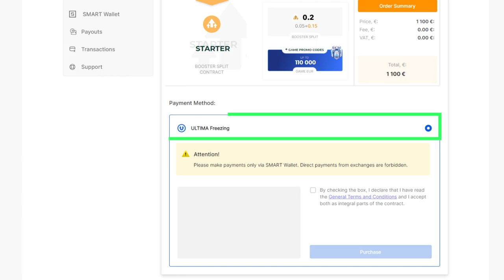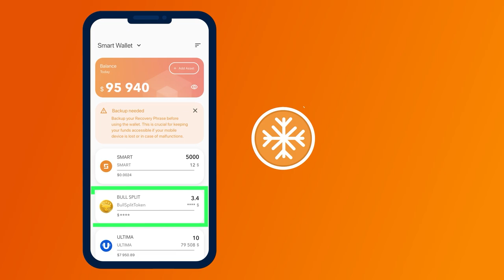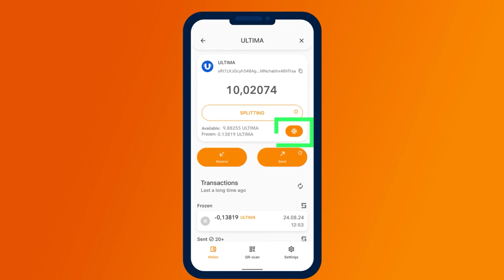Làm thế nào để nhận được lợi ích tối đa bằng cách đóng băng ULTIMA trong một năm?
Một chương trình khuyến mãi độc đáo dành cho các hợp đồng BOOSTER SPLIT đã bắt đầu trong hệ sinh thái Ultima, cho phép bạn nhận được lợi ích tối đa bằng cách đóng băng token ULTIMA trong một năm. Nhờ đóng băng, bạn sẽ có thể nhận được phần thưởng từ ba bể cùng một lúc: ULTIMA, BOOSTER và bể trò chơi. Hơn nữa, ULTIMA bị đóng băng có thể được trả lại sau một năm.

Trong video này, chúng tôi sẽ hướng dẫn bạn chi tiết cách kích hoạt tất cả các tính năng và sử dụng chúng để tăng lợi nhuận của bạn.

Bạn sẽ biết được:
✔ cách trở thành thành viên của ba bể cùng một lúc;
✔ phải làm gì với phần thưởng hàng ngày để nhận được lợi ích tối đa;
✔ cách thực hiện giao dịch miễn phí bằng cách sử dụng tính năng đóng băng SMART;
✔ và nhiều điều khác nữa.

Đừng bỏ lỡ cơ hội tận dụng đề xuất tốt nhất trong lịch sử Ultima!

Hãy xem nó và chia sẻ với những người khác!